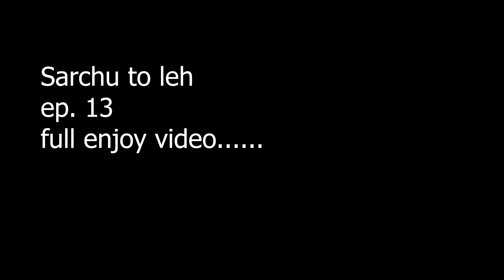SARCHU TO LEH LADAKH Ep 13 || Leh Ladakh ll kamal swami